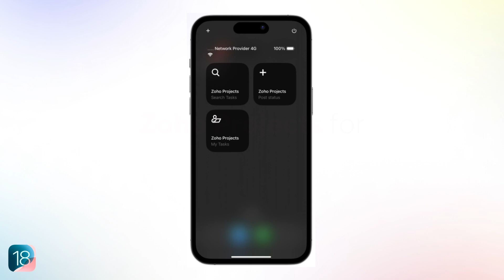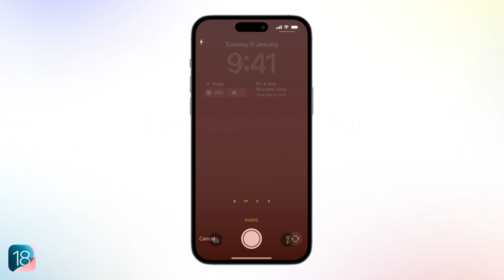Introducing Zoho Projects for iOS 18 | Apple Updates 2024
The latest updates for iOS 18 in Zoho Projects are here!

Enhance the capabilities of Zoho Projects with control center widgets for quick accessibility, camera widget on the lock screen for capturing relevant images swiftly, and in-app translation for seamless communication across borders.

Update Zoho Projects today to elevate your user experience with these powerful enhancements.